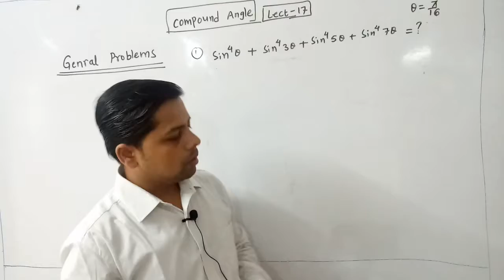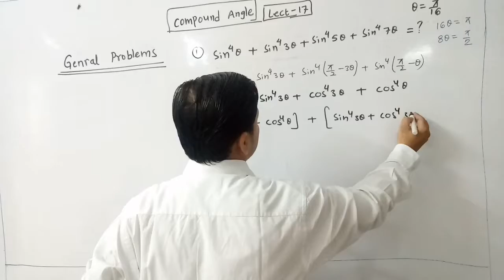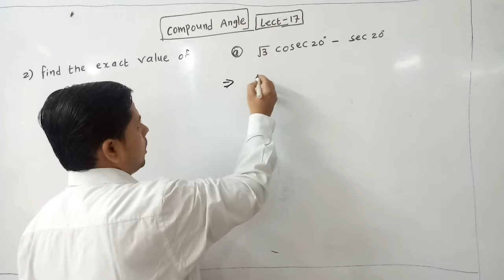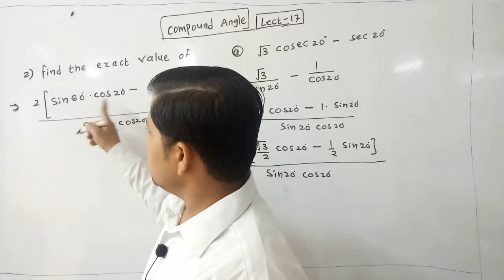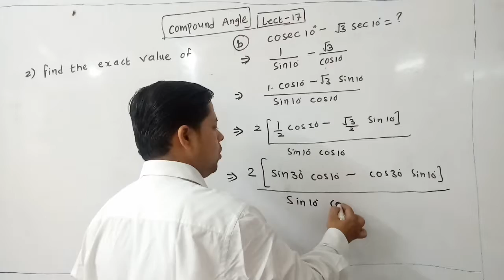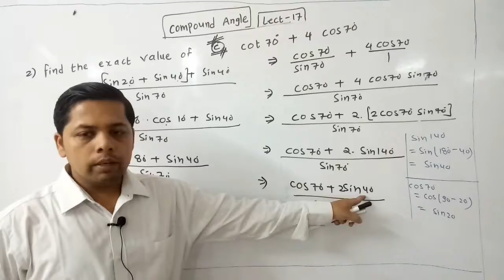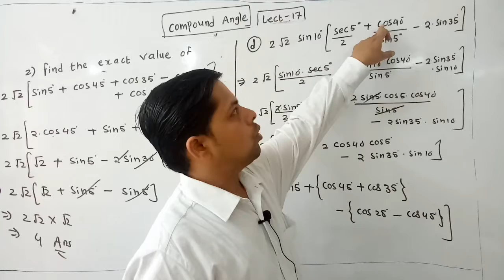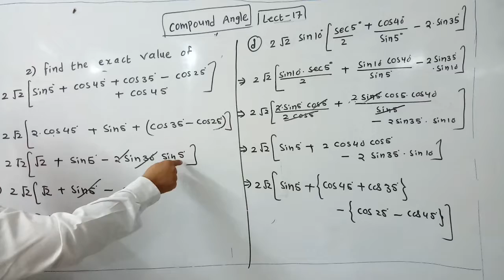Compound angle{ L17} || Trigonometry Ph1 || Class11 ||Exact value of trigonometric function ||SJ SIR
Trigonometry phase 1,
Compound angle,
Exact value of trigonometric function.